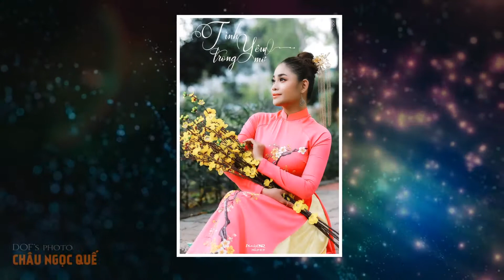[P01] 2021-01-17 DOF'S EVENT - ÁO DÀI XUÂN 7 [PHOTOBOOK] - GIA ĐỊNH